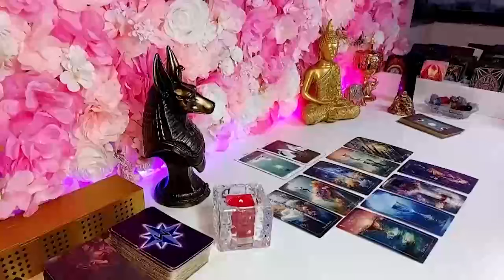TAURUS TRY NOT TO CRY! ​JAW DROPPING NEWS! 😍😍😍 LOVE TAROT READING January 2024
Taurus Love
Taurus 2024
Taurus today
Taurus January

Taurus Love
Taurus 2024
Taurus today
Taurus January